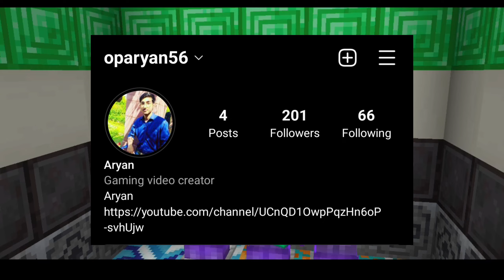Why This Player Kill My Horse In This Minecraft Smp||Mentos Smp| Overpowered Aryan.